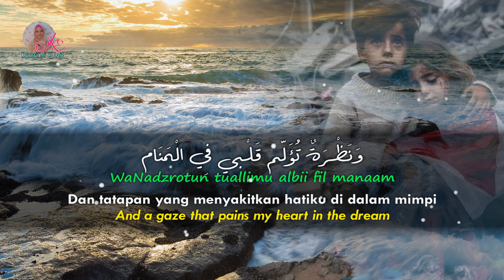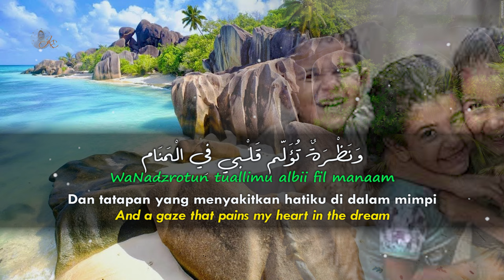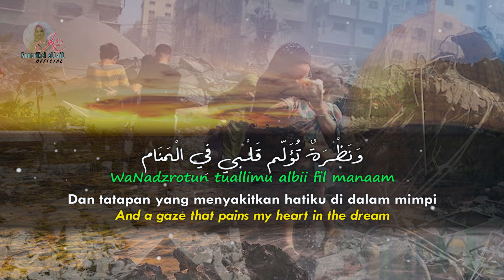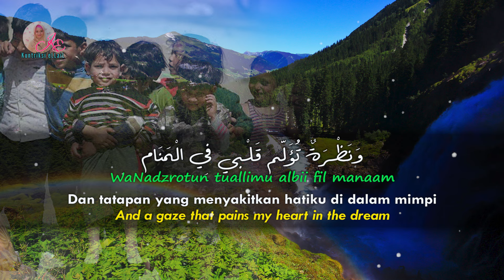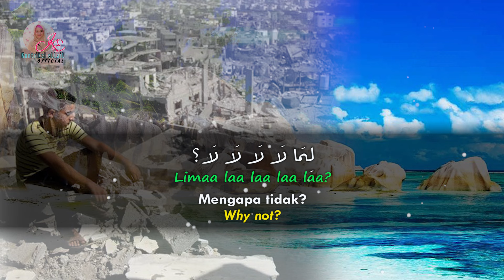HAZA SALAM || LAGU ARAB VIRAL || هذا سلام || English Arabic Indonesian Lyrics - Kuntriksi Ellail